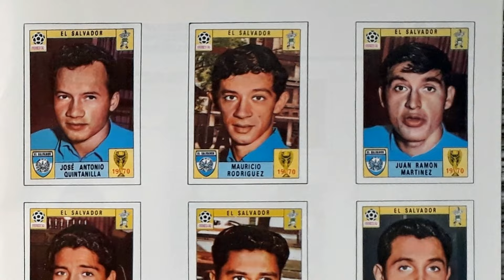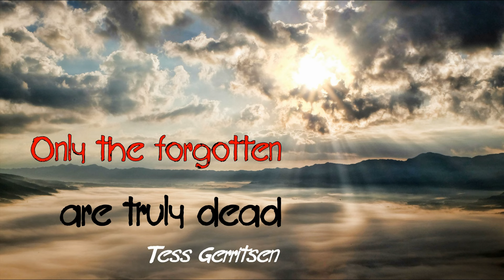R.I.P. News 2024 (Part 23) Dead football players in Panini Tournament Albums - Mon Martínez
R.I.P. News 2024 shows another football player, who once was featured in 54 years of Panini tournament albums from "World Cup Mexico 70" to "Copa America USA 2024" and deceased this year. Mon Martínez came from El Salvador and appeared in the Panini World Cup album "Mexico 70".